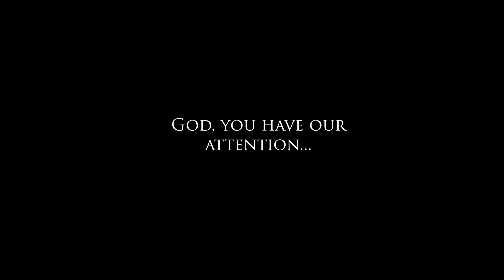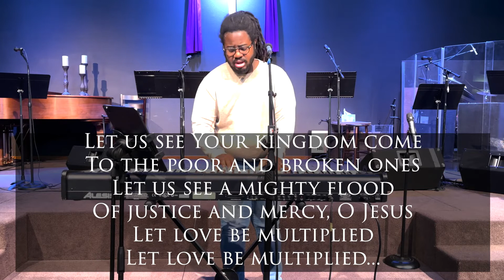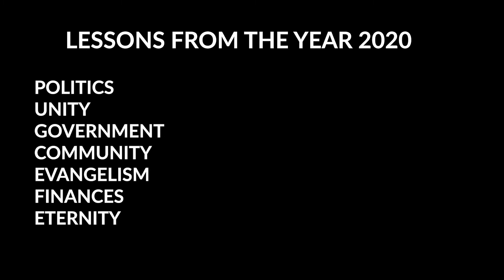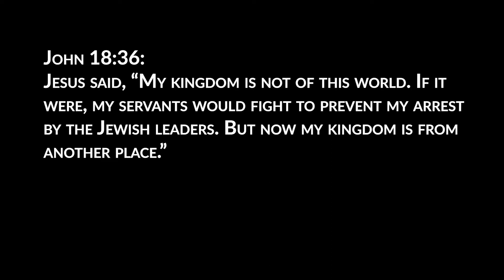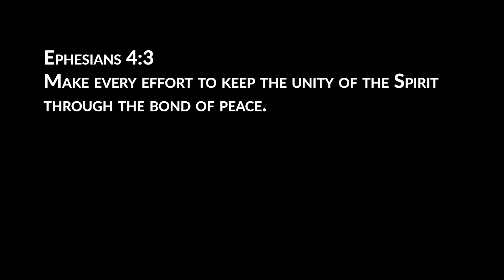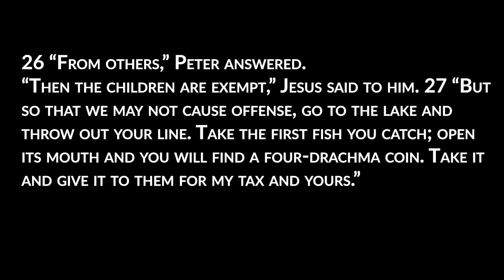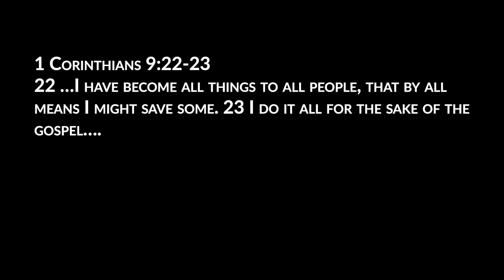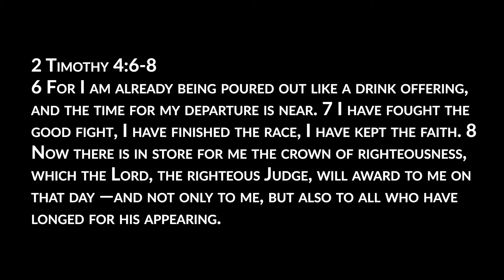Worship Service Video - December 27, 2020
Very simple service on Sunday to close out a crazy year. A couple worship songs followed by a controversial sermon from Pastor Peter that dips into the political entitled, "Seven Lessons from the Year 2020".  The seven lessons are lessons about politics, unity, government, community, evangelism, finances and eternity.